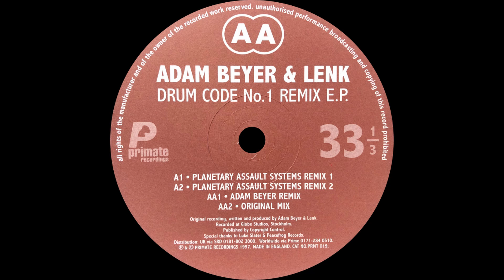Adam Beyer & Lenk - Drum Code No. 1 (Planetary Assault Systems Remix 1).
Adam Beyer & Lenk – Drum Code No.1 Remix E.P.
Label : Primate Recordings – PRMT 019
Format : Vinyle, 12", EP, 33 ⅓ RPM
Pays : UK
Sortie : 1997
Genre : Electronic
Style : Techno